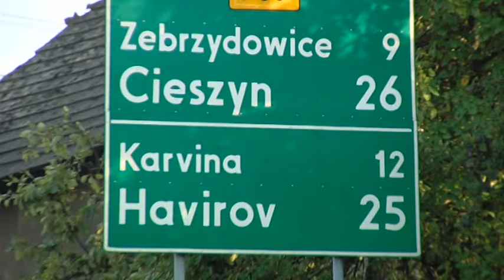Jastrzębski Program Informacyjny 12 11 2015